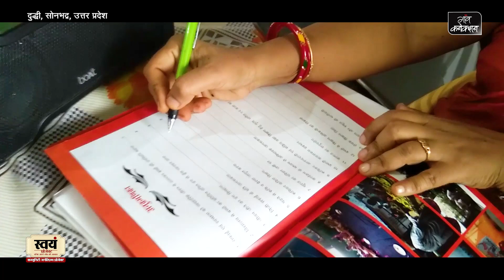Uttar Pradesh के सोनभद्र का ये Government School है बहुत खास